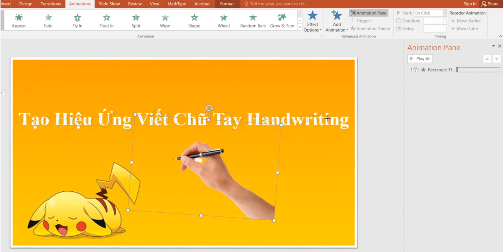Tạo Hiệu Ứng Chữ Viết Tay Handwriting bằng PowerPoint - Tạo Bàn Tay Animation